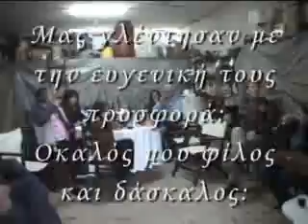Nikos Filippidis o monadikos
17-11-08 Ipeirwtiko glenti stin Arahova Viotias me ton Niko Filippidi gia to tsipouro